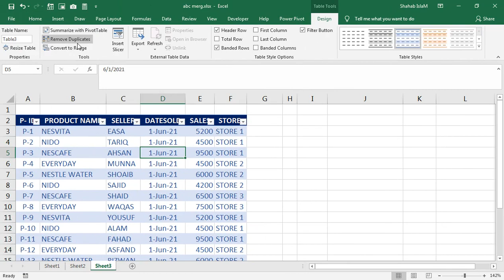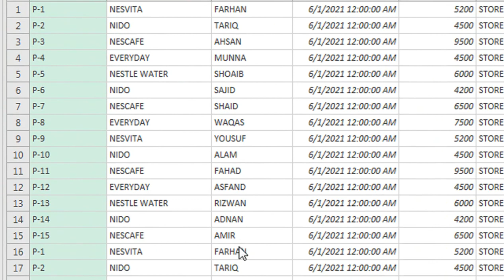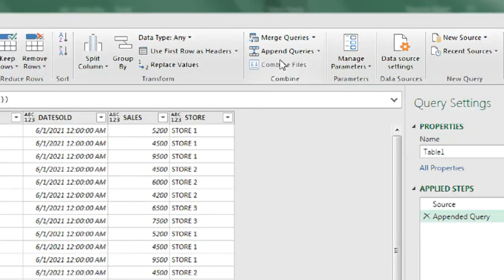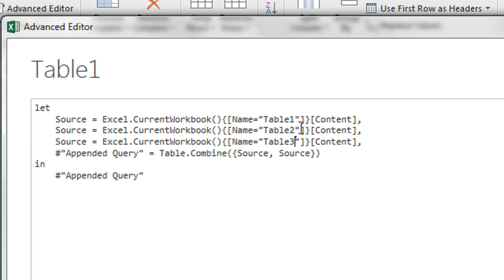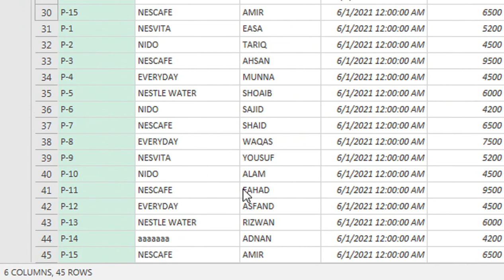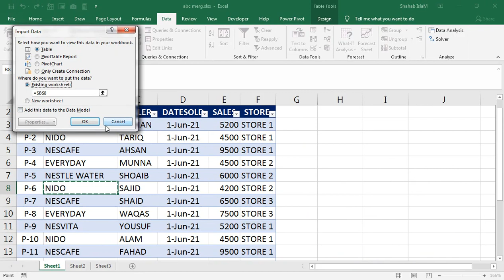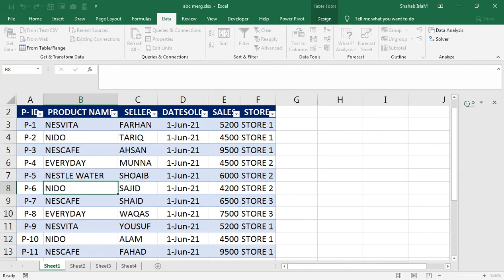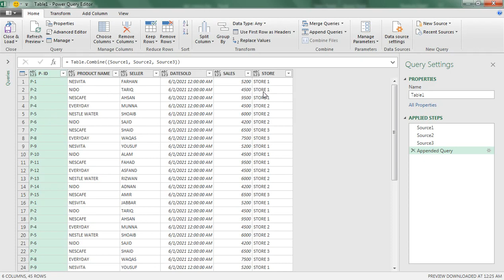how to create a master sheet from multiple sheets in excel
combine multiple excel sheets into one sheet. how to create a master sheet from multiple sheets in excel.